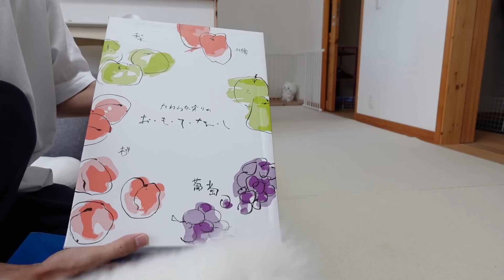美味しそうなフルーツが届いて嬉しいポメラニアン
実家の母からフルーツ詰め合わせが届きました。

🦮今日のマヨちゃんねる（サブチャンネル）